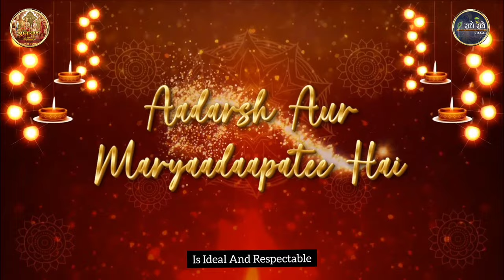Shrimad Ramayan Title Song Lyrics | Harshit Saxena ft. @ShrimadRamayan (COLLAB 1)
Shrimad Ramayan Title Song Lyrics | Harshit Saxena ft. @ShrimadRamayan shrimadramayan (COLLAB NO. 1)

SONG - Shrimad Ramayan Title Song (Male Version)

SINGER - Harshit Saxena

CHORUS - Menuka Poudel, Subhadeep Das Chowdhury, Ananya Pal, Vaibhav Gupta, Utkarsh Wankhede

WRITER - Vinod Sharma

©COPYRIGHT BY “ Culver Max Entertainment ” & “ Sony Pictures Networks India Pvt. Ltd ”

VIDEO EDITING & V.F.X. - Avik Sardar

SONG RECORDED BY - @ShrimadRamayan

DECORATED & PRODUCED - @ShrimadRamayan & @Avik_Sardar

💝In collaboration with @ShrimadRamayan

⚠️All Credits To ‎@SETIndia & @SwastikProductionsIndia

Shrimad Ramayan Title Song Lyrics 👇👇👇

Shri Ram Chandra Kripalu Bhajaman Haran Bhava Bhay Darunaam.
Navkanj Lochan Kanja Mukhkar, Kanja Pada Kanjarunam.
Bhagavaan Ke Avataar Ka Ye Varn Nahee Gunagaan Hai.
Kaise Naaraayan Banen Nar Isaka Paavan Gyaan Hai.
SiyaRam (×8)
Aadarsh Aur Maryaadaapatee Hai
Ye Katha Mahapavanam
Bhaagavad Shree Se Mila De
Shrimad Ramayanam (×3)
SiyaRam (×8)

Shrimad Ramayan - Title Song  Meaning 👇👇👇

O Mind! Revere The Benign Shri Ramachandra, Who Removes 'Bhav' The Worldly Sorrow Or Pain, 'Bhaya' The Fear, And 'Darun' The Scarcity Or Poverty. Who Has Fresh Lotus Eyes, Lotus Face And Lotus Hands, Feet Like Lotus And Like The Rising Sun.
This Is Not A Character But A Praise Of God's (Lord Rama) Incarnation.
This Is The Sacred Knowledge Of How To Become Narayana.
O Sita O Rama (×8)
Is Ideal And Respectable
This Story Is Great
Unite With God
Shrimad Ramayanam (×3)